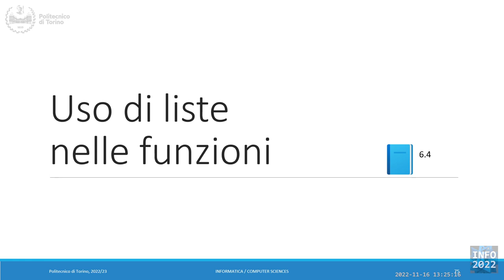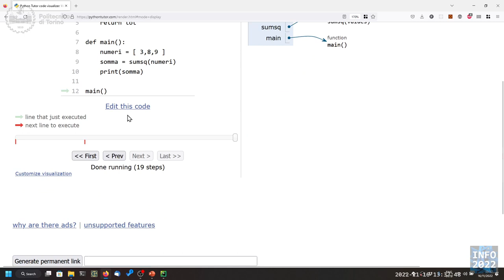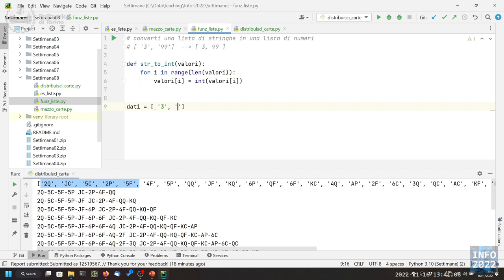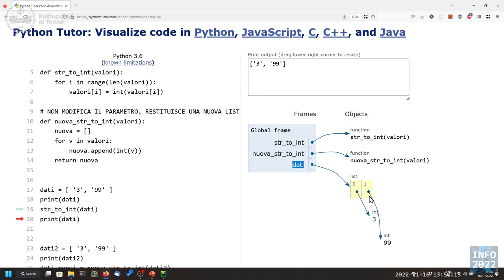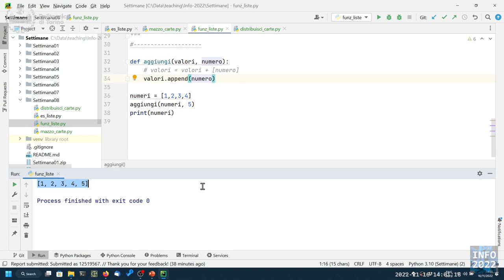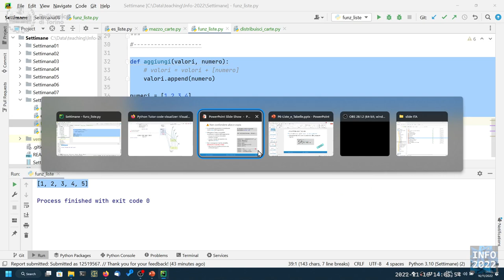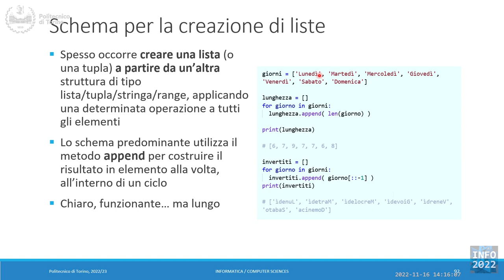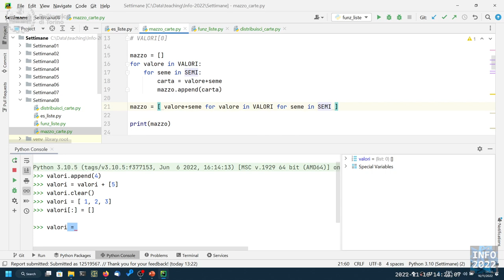Informatica2022-L23: Liste e funzioni. Comprehension.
Lezione 23 (16/11/2022): Liste e funzioni. Comprehension.